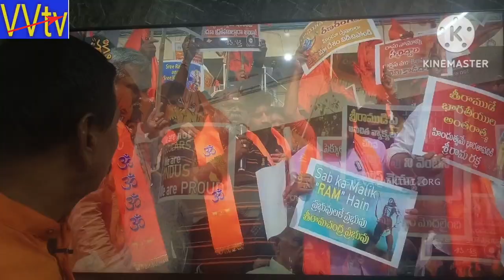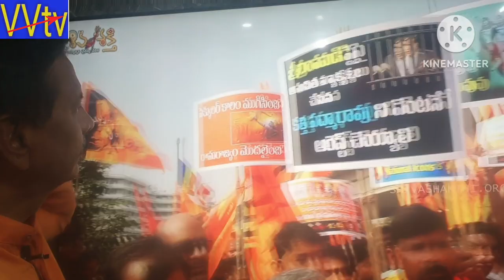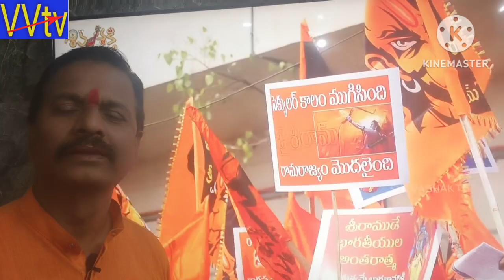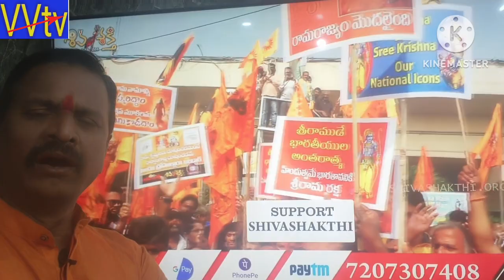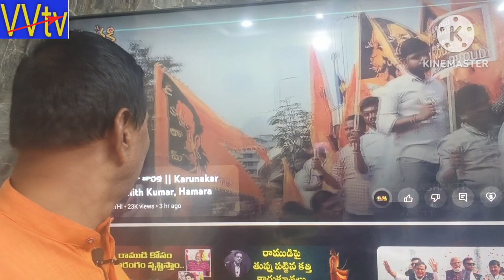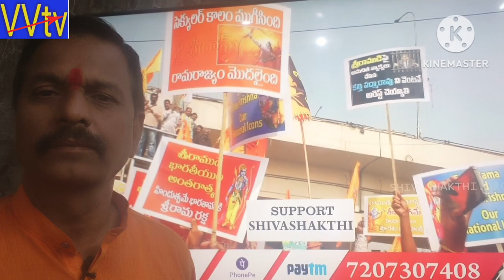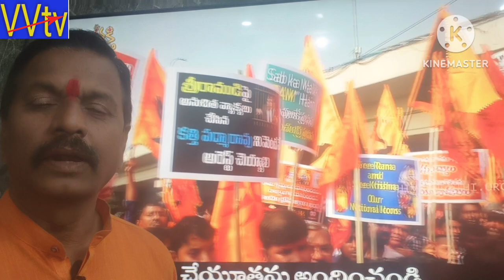శ్రీరామచంద్రుడిని గోరంగా అవమానించిన పద్మారావు కి కఠినాతి కఠినంగా శిక్షించాలని hindus